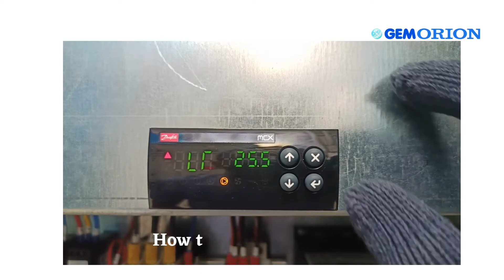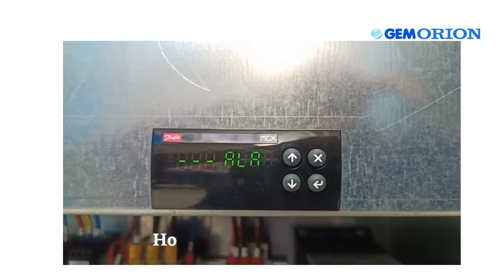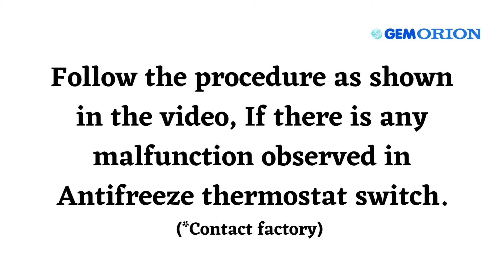Antifreeze Switch trip Issue - Chiller Troubleshooting | Industrial Chiller - Gem Orion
Industrial Chiller Antifreeze Switch trip Issue - troubleshooting video, In this video, we take a look at Industrial Chiller's Antifreeze Switch trip Issue, and how to troubleshoot them. This video helps you to learn step by step process of how to find the issue & fix the Industrialchiller Antifreeze Switch trip Issue troubleshooting.

Caution: Chillers are dangerous and expensive, do not attempt to repair these units without authorization and training.

Industrial Chillers ( With Built-in Tank)
Models: GKL/GKE 2200,3750,5500,7500,11000,15000
               GKL/GKE 18000,22000,30000
               GKL/GKE 1502,2202,3752,5502,7502,11002
               CHT 100,150,200
               GKS/GCC 750,1500